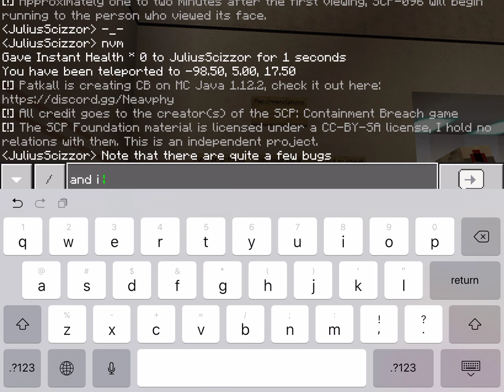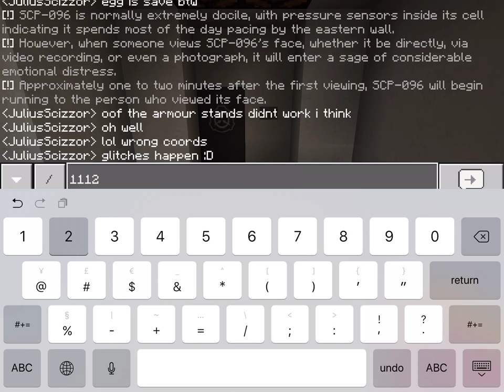SCP: Containment Breach Minecraft Bedrock Remake v0.5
We’re finally at v0.5! Originally I added some cool new features like Save & Quit (which is the ender pearl) and 173 Look Detection (by Sir Bones). However, the Save & Quit doesn’t work well and the look detection was messing with the intro, but I already have some ideas on how to fix it.

I also apologise for SCP-1123, some commands went wrong.

Here’s a brief change log for v0.5:
-Added 173 Look Detection (by Sir Bones)
-Added storeroom, storeroom escape event
-Added 3 more rooms, excluding the storeroom
-Finished start menu and spawn
-Updated resource pack significantly
-Added SCP-106 and SCP-096

-Please note that the pack will unlikely work on phones, especially low-end devices.This is due to the 128x128 textures.

This remake on Minecraft Bedrock is an individual project, I am not part of the SCP: Containment Breach team.